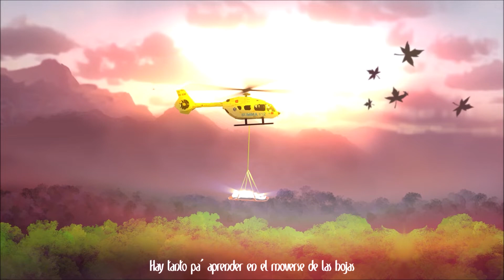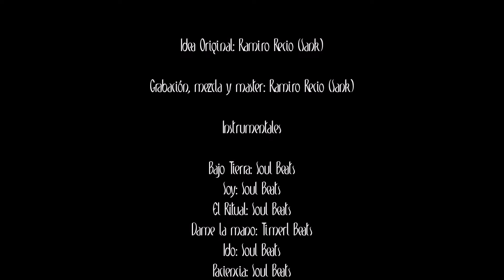SANK - ASCENSIÓN (VIDEOCLIP OFICIAL) Ascensión 20/20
▶️ "Ascensión" es el último track de Ascension, el sexto álbum solista de Sank.

🎤Grabación, mezcla y master por Sank
🎹 Instrumental por SoulBeats
🎥Videoclip y arte de tapa por TGV Films @thebridgeprods.

LETRA:

Siento el poder de la naturaleza
La tierra en mis talones, el cielo en la cabeza
Le canto mis canciones a eso que todos rezan
Para ver si me da un año lleno de riqueza

Vamos a caminar y perdernos
Y encontrarnos con todo eso que no debemos
Dejemos que el deseo diga cuánto nos queremos
El humo solo acorta la distancia al universo

A lo lejos, puedo escuchar los animales
Invitándonos a olvidar nuestros modales
Miro las estrellas y las veo todas iguales
Solo somos luz reflejada en los cristales

Seres banales, dictados por euforia
El principio es lo importante de la historia
El resto solo es parte de una trayectoria
Que puede ir variando en función de las victorias

Hay tanto pa’ aprender en el moverse de las hojas
Que cuando miro un árbol mi retina se afloja
Tengo una fuente llena de energía roja
Puedo enseñártela pero no se me antoja

Las nubes tienen ganas de llorar...
Saben que el sol no las puede consolar
En forma de arcoíris intentan dialogar
Pero solo hay 7 temas para tocar

Alergias de otoño, ojos achinados
El color del mar en tu vestido está plasmado
Siento el aroma a pasto recién cortado
El equilibrio ante nosotros se ha manifestado

Déjalo ser, let it be, let it be
La vida es una pista y este momento un free
Fluyamos, que mañana no estamos aqui
La mitad de mi alma cariño es para ti

Iba a regalarte una flor,
Pero no le quise arrebatar su olor
Te traje a su hábitat reguémosla de amor
Que crezca y sus frutos nos compartan su sabor

Sube el volumen este tema cántalo
Si tienes dinero no lo guardes gástalo
Aprecia el paisaje que nos da este páramo
El cosmos me dijo que lo hizo para vos x2

 Viajes astrales, canjes de talismanes
charlas espirituales con viejos chamanes
Minerales: caudales de energías, transmutables
la pachamama esconde fuerzas sobrenaturales,

...gran universo, porfa obra ante mis versos
Ponme a volar al nivel del sol,
hazme inmenso, dame miles de silencios, haz que vibren mas mis hercios,
los haré odiar al inverso, dejame ser mi mejor versión

Somos frascos de energía en movimiento
Mutando, fluyendo invisible como el tiempo
Siguiendo pulsiones que al respirar por dentro
Se estimulan y nos hacen purgar los sentimientos

Imaginate, que la vida es un piano
De octavas infinitas, en la que todos tocamos
Cuando el pentagrama al mismo tiempo salpicamos
Surgen acordes que suenan en otro plano

Ten mi ofrenda, nuestra piel es una prenda,
llena de cicatrices que se quedan pa’ que aprendas
A ver tras esas vendas, a caminar tú senda,
 el alma es libre pero nuestro cuerpo es una celda

Mano, los astros siempre andaron alineados,
 solo que algunos se encuentran alienados,
 ¿what mi hermano? ¿Esta data no te han llenado?
 Entonces no estás listo pa decir que has despertado

Asuman sus mandamientos suban hasta el firmamento,
Que estén firmes sus cimientos, que si miento den tormento
 con tormentas de cemento a mis nubes de argumentos,
derrumbe casas de ungüento.
 Firma atentamente el viento

Y a partir de ahora, solo voy a ser uno.
Con el viento, con la tierra, con el agua, con el fuego.
Uno